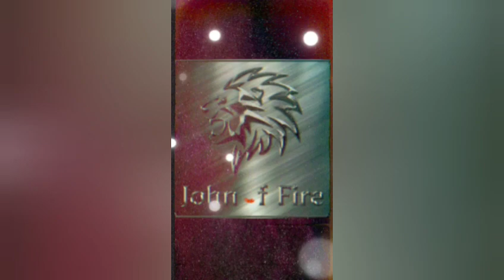Falk De Fadas (Talk Of The Fae)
A simple tune I wrote. I thought it would go good with a slide show of random Fae. I'm fascinated with what most call the hidden folk. Some of us have the sight. ;)